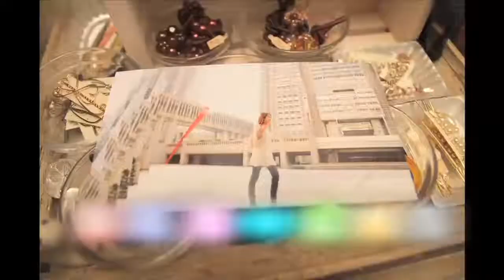東京TOWNS＃40 二子玉川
今回は二子玉川商店街内マンションの1室でセレクトショップ＆ギャラリー空間「fringe」を営む福永麻子さんが街をご案内。「美しいモノ、作るヒトの出会う場所として fringe を作りました。」という、そんな彼女が紹介する二子玉川はどんな街なのでしょうか。